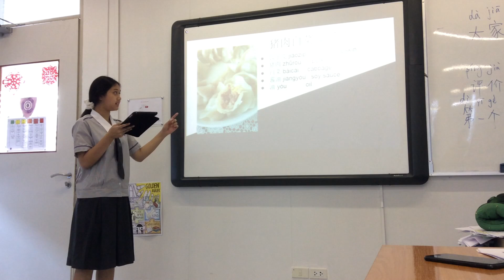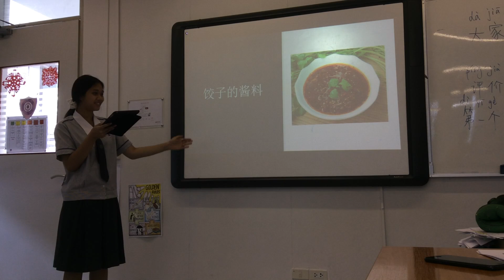ANS Yr 10 Chinese project presentation My favorite dish Gracy